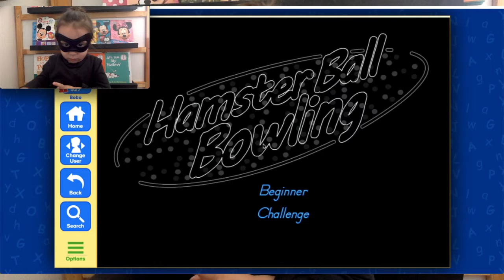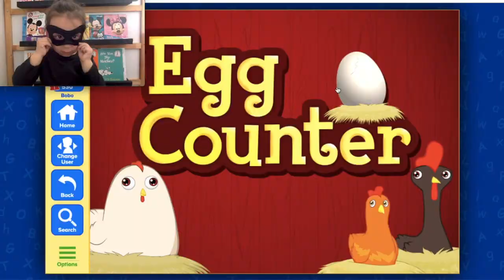KIds Playing ABC Mouse| Let's Play | Bowling and Counting Eggs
Play with me as we learn math through a fun game called Hamster Bowling and also help me as we can chicken egg on a game call Egg Counter!!

GAMES Played:
-Hamster Bowling
-Egg Counter